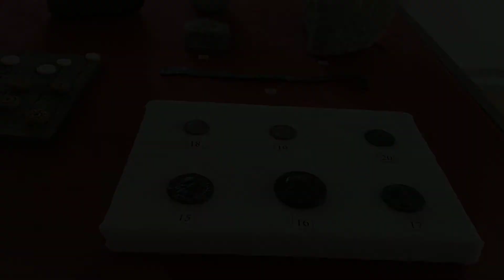Ulpia TRAIANA Sarmizegetusa